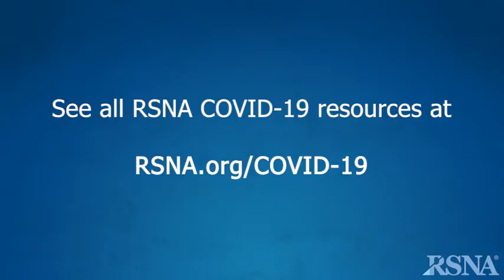Radiology Trainees on the Front Lines of COVID-19: Samantha Harrington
RSNA News Interviews Samantha Harrington, MD, MSc, third-year resident R3/ PGY4, Massachusetts General Hospital, Boston

See all RSNA COVID-19 resources: RSNA.org/covid-19

See more from RSNA News: RSNA.org/News